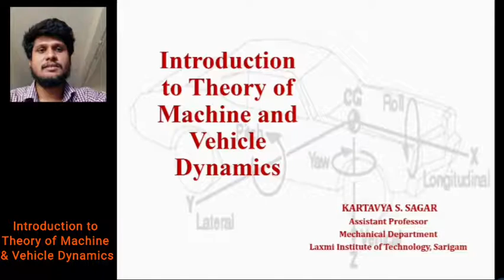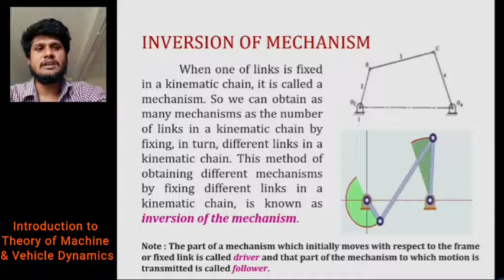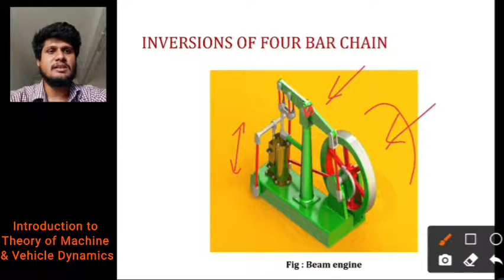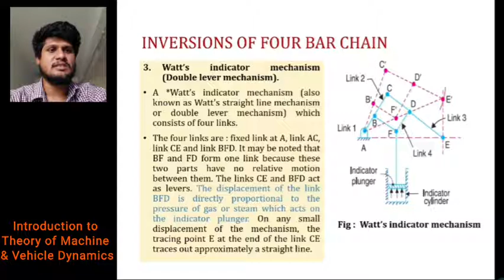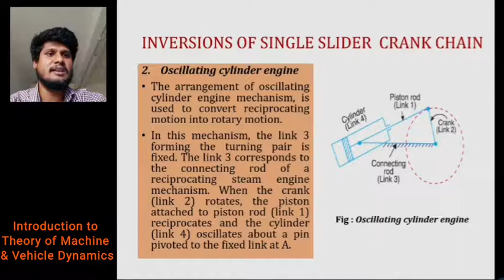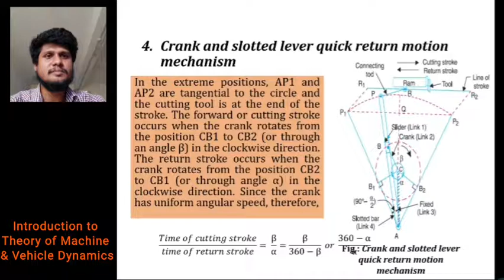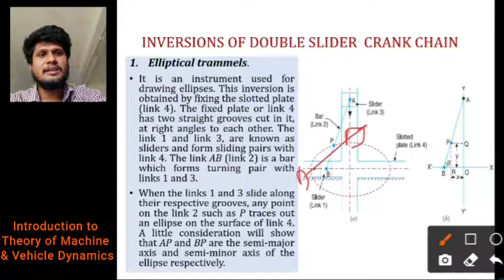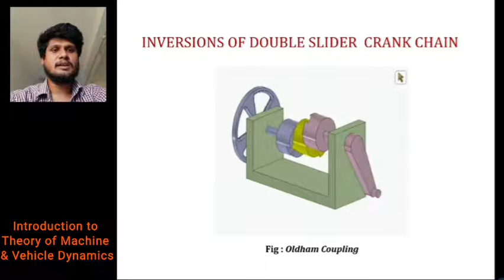Vehicle Kinematics and Dynamics_VKD_Lecture 4_Intoduction to TOM and Vehicle Dynamics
This lecture contains topics of Inversion of Mechanism.
Topic covered are
7:16 - Inversion Four bar chain mechanism
             1. Beam Engine
             2. Coupling of locomotive
             3. Watt's Indicator
19:39 - Single slider crank chain
             1. Pendulum Pump
             2. Oscillating cylinder engine
             3. Rotary Internal combustion engine
             4. Crank and slotted quick return motion
             5. Withworth quick return motion
37:00 - Double slider crank chain
             1. Elliptical trammel
             2. Scotch yoke mechanism
             3. Oldhum coupling